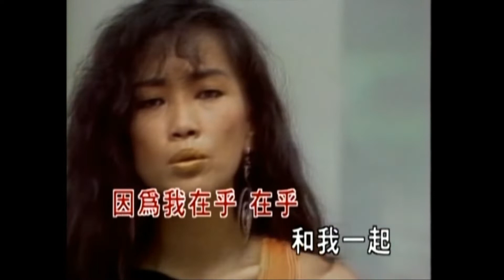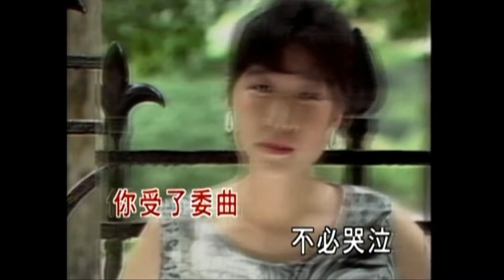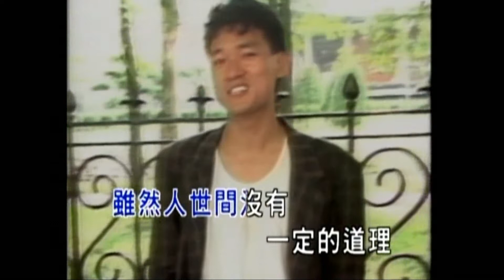[大合唱] 因为我在乎 - 传奇精选版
所有演唱：
周华健
齐豫
潘越云
郑华娟
赵传